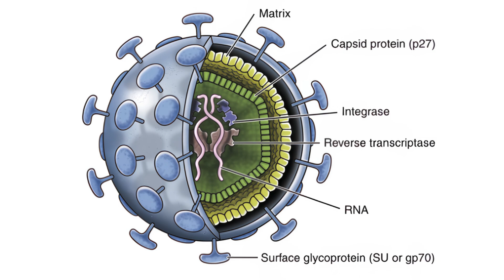FeLV: The Most Dangerous Cat Disease - Everything You Need to Know!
Do you know what the most severe disease that can affect cats is? Discover everything about FeLV (Feline Leukemia), a silent, incurable, and highly contagious condition that threatens the lives of our feline friends.

In this video, we will explain:

What FeLV is and how it spreads
The main symptoms of the disease
How the diagnosis is made
Available treatment options
Essential prevention tips, including the importance of vaccination
If you are a cat lover and want to ensure your cat's health and well-being, you can't miss this information!

🌟 Did you like the video? Share with other cat owners and help spread this important knowledge! 🌟

Do you have any questions or suggestions? Leave them in the comments below! We love hearing your feedback.